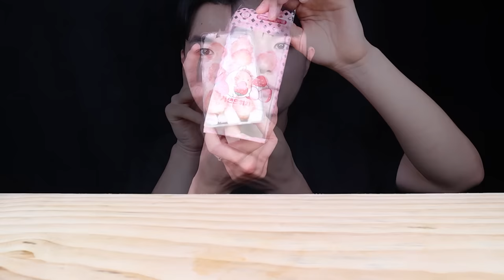불닭볶음면 딸기 샌드위치 편의점 라면 소세지 먹방ASMR MUKBANG SPICY FIRE NOODLES & SAUSAGE ラーメン ソーセージ eating sounds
🍑교광instagram🍑 @kgxhwang